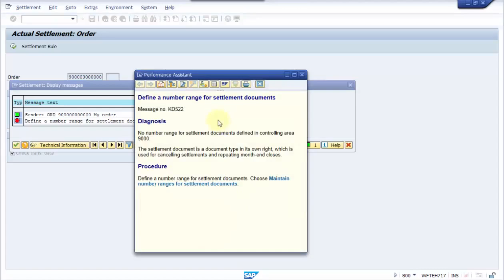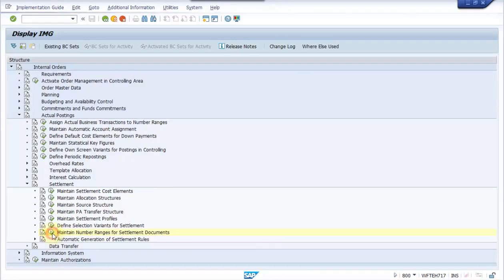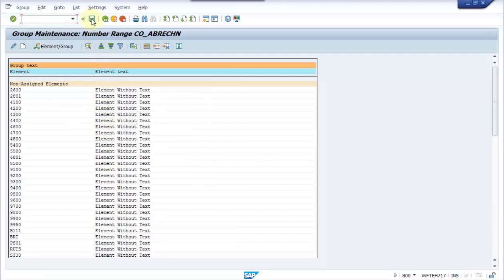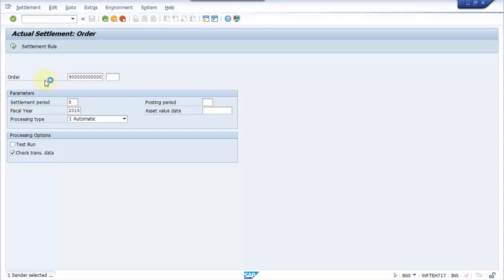SAP ERRORS Define a number range for settlement documents Message no KD522